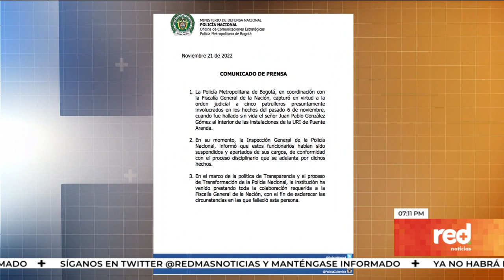Autopsia a Juan Pablo González: lo obligaron a tomar orina y otros hallazgos | Red+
Un fiscal describió los minutos previos que vivió JuanPabloGonzález, el presunto acusado en el caso de HilaryCastro en TransMilenio, hecho que provocó manifestaciones en Bogotá. El hombre habría sido obligado a tomar orina de sus agresores, entre otras cosas.